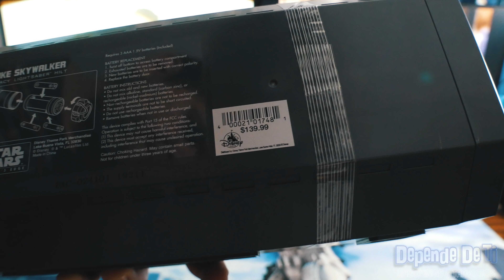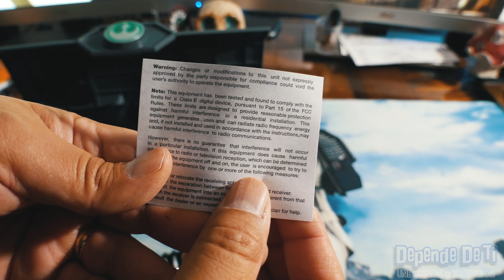177. Luke Skywalker Legacy Saber Unboxing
En esta edición abrimos otro Legacy Saber de Disney directamente desde Galaxy’s Edge.

¡El sable de luz de Luke Skywalker como se viera en la película El Regreso del Jedi! Luke Skywalker